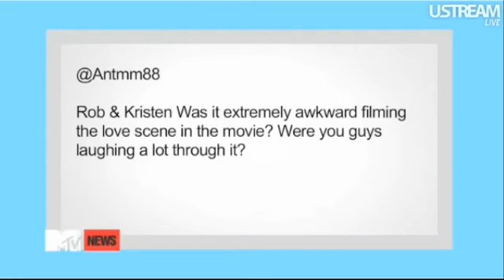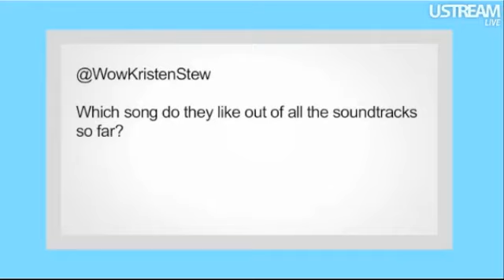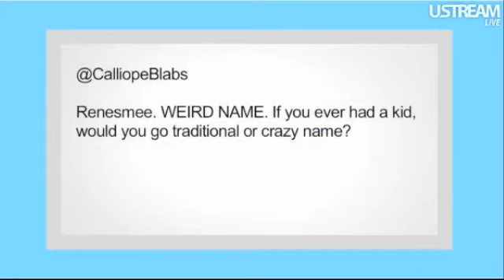Robert Pattinson, Kristen Stewart & Taylor Lautner MTV First Breaking Dawn Interview Part2